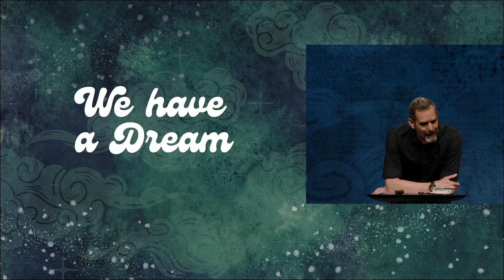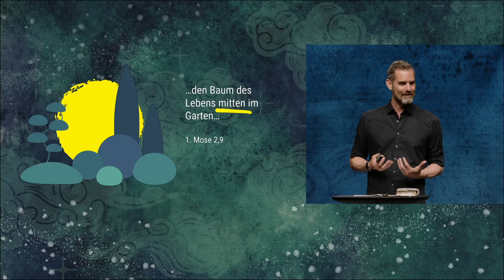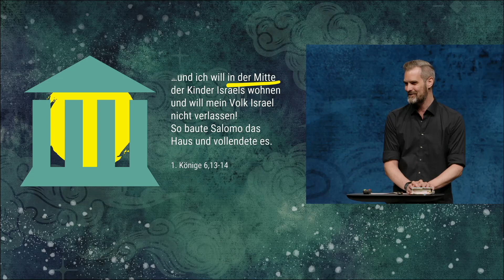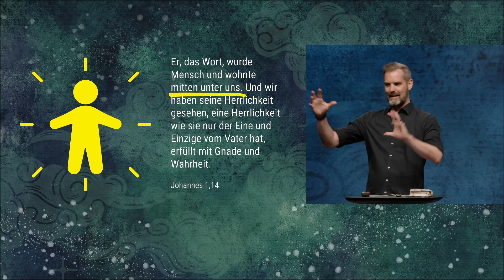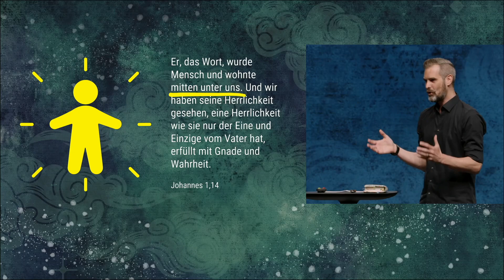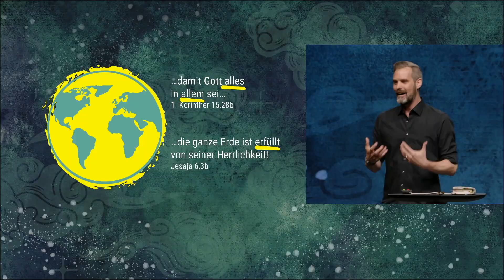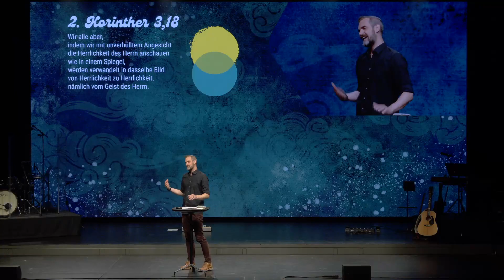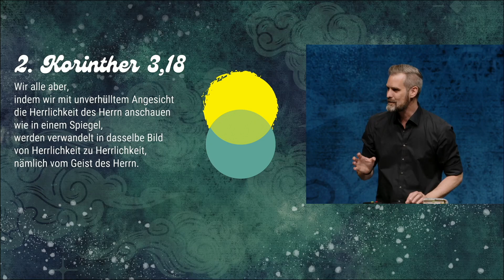Gottes Gegenwart im Zentrum | We have a dream 2/4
Was ist das Wesentliche, das Zentrum im Leben als Christ und Kirche? Wenn wir in die Bibel schauen, wird schnell klar: Gottes Gegenwart ist im Zentrum! Vom Anfang der Schöpfung bis zur Neuschöpfung, finden wir Gottes Gegenwart im Zentrum. Ist das auch für uns so klar? Nicht Erkenntnis, ein gutes Leben, eine Predigt, XY – ER selbst und unsere Verbindung mit ihm. Darum geht es! Alles weitere kommt aus diesem Zentrum und ist eine Folge, ein Überfluss seiner Gegenwart!

Kirche neu erleben, dafür steht das Prisma. Durch unsere kreativen, farbigen und vielfältigen Angebote möchten wir Menschen in eine lebendige Beziehung zu Gott begleiten und sie darin unterstützen.